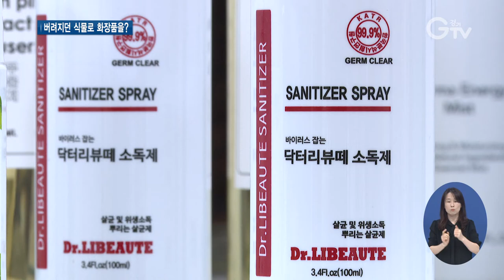잡초 ‘긴병꽃풀’, 기능성 화장품으로 변신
[앵커멘트] 경기도 연구진이 들판의 잡초를 이용해 기능성 화장품을 개발했습니다. 김매기 대상이던 긴병꽃풀로 화장품을 만들었는데, 항산화와 미백, 주름 개선 효과까지 있는 것으로 나타났습니다. 최창순 기자의 보도입니다.

[리포트]
꿀풀과로 허브 중 하나인 긴병꽃풀

경기도와 전남, 경남 등 습기가 있는 땅에서는 흔하게 볼 수 있습니다.

우리 농가에서는 주로 잡초로 여겨 뽑아 버리기 일쑤였습니다.

[인터뷰] 서해진 / 화성시 동탄1동
“언뜻 봐서는 그냥 풀인지 꽃이 피어 있으면 꽃이 예쁘다는 생각은 잠깐 들기는 하지만 그 꽃도 크거나 하지 않기 때문에 진짜 예쁘다는 생각이 별로 안 들기 때문에 그냥 대부분은 뽑아서 버리죠, 저도 그랬었고요.”

경기도 산림환경연구소는 페퍼민트 등 꿀풀과 식물이 아로마 요법에 사용되는 점에 착안

긴병꽃풀의 성분을 기능성 화장품으로 만드는 연구 끝에 2년 만에 개발에 성공했습니다.

긴병꽃풀이 산화물질을 억제하는 항산화 효과와 멜라닌 생성을 억제하는 미백효과를 갖고 있다는 것이 확인됐습니다.

또 엘라스틴 분자 형태를 유지하고 프로콜라겐을 활성화하는 주름개선 효과를 검증했습니다.

[인터뷰] 조영은 / 수원시 영통동
“식물 추출물이라고 하니까 일반 화학 화장품보다는 좀 더 믿음직스럽고 아무래도 둘 중 고르라고 하면 식물이 자연친화적이기도 하니까 더 손이 많이 갈 것 같습니다.”

도 산림환경연구소는 이번 연구 성과를 바탕으로 기능성 화장품 제품 개발과 특허출원에 필요한 절차를 마치고 수출상품화에 박차를 가하고 있습니다.

[인터뷰] 채정우 / 경기도 산림환경연구소 녹지연구사
“우리나라 4천500종의 식물들이 가치를 제대로 대접받는 그날까지 더욱더 열심히 연구를 지속해 나가도록 하겠습니다.”

그동안 도 산림환경연구소를 통해 버려지던 잣 부산물과 생태계 교란식물, 잡초가 기능성 화장품이나 방향제, 모기 물림 치료제로 재탄생됐습니다.

[자막]
1.서해진 / 화성시 동탄1동
2.도 산림환경연구소, 긴병꽃풀 기능성 화장품 개발 성공
3.항산화·미백·주름개선 효과 검증
4.조영은 / 수원시 영통동
5.채정우 / 경기도 산림환경연구소 녹지연구사
6.영상취재 : 이효진, 영상편집 : 강윤식